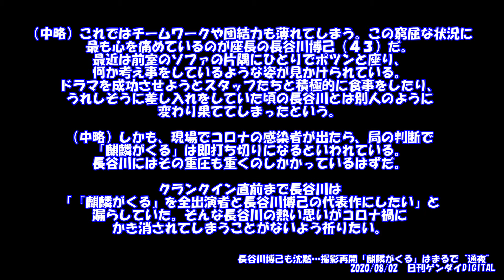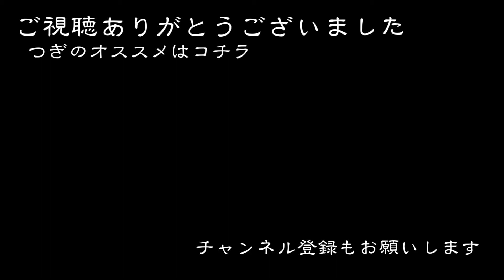麒麟がくる、撮影再開も現場はお通夜状態！？